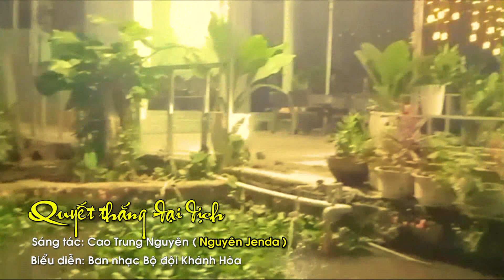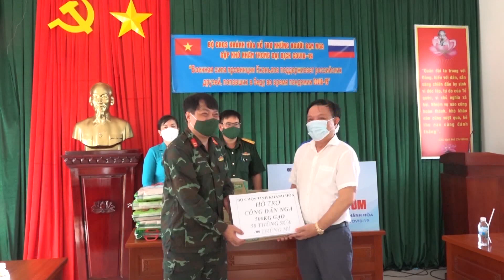Official MV: Quyết Thắng Đại Dịch - Nguyên Jenda ft Lâm Minh Thân ( Bộ đội Khánh Hòa)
© Bản quyền thuộc về Great Entertainment
© Copyright by Great Entertainment ☞ Do not Reup